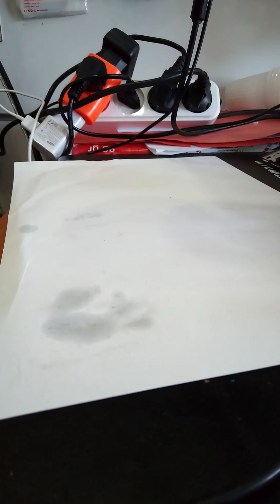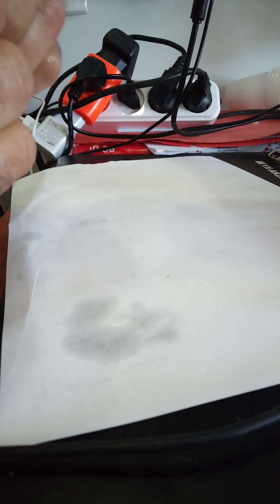Samsung Galaxy j7 Prime 2018 problème non charges